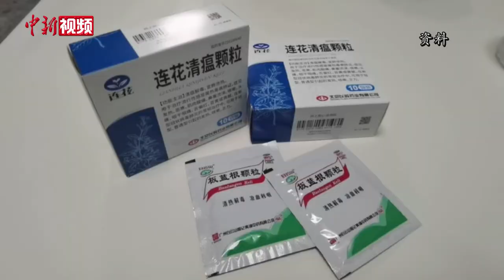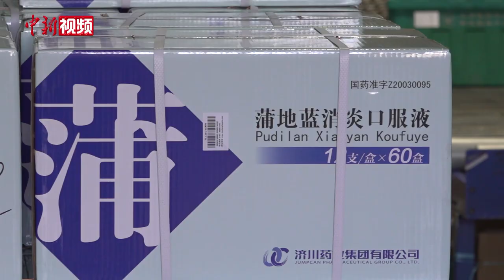探访北京药企：24小时送药不间断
当前，北京市疫情仍处高位运行态势，北京市民对疫情防控药品需求也在不断增加。12月13日下午，记者在抗疫药品保供企业华润医药商业集团采访时看到，药品仓库内工作人员正在加急包装、搬运。工作人员告诉记者，之前向北京远郊区县的药品配送是一天一次，现在为一天两次。

该企业相关负责人介绍，根据北京市疫情防控政策的调整，近一周内，该企业已经采购入库抗疫物资 300 万余盒，金额达 1.5 亿元，这些药品将被配送到北京16个区县的4000余家客户的手上。

同时，北京市药监局、北京市市场执法总队也向华润医药商业集团有限公司北京大区、国药集团药业股份有限公司等北京地区5家大型药品批发企业派出联合工作组，指导和支持企业加快药品流转，努力缓解当前防疫药品的紧缺局面。

除了保证药品的充足供应，部分企业还为用户提供了全天在线的咨询指导服务。（迟瀚宇）